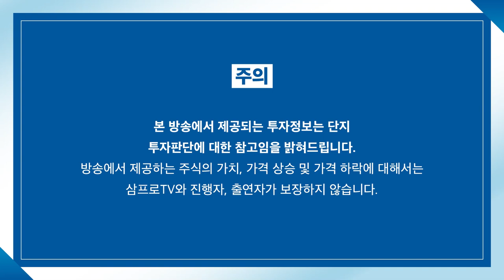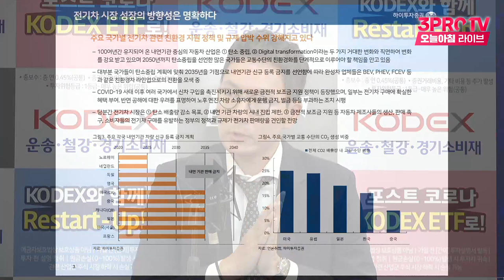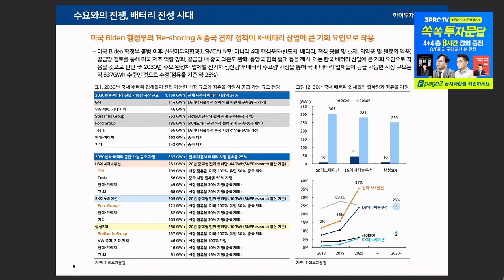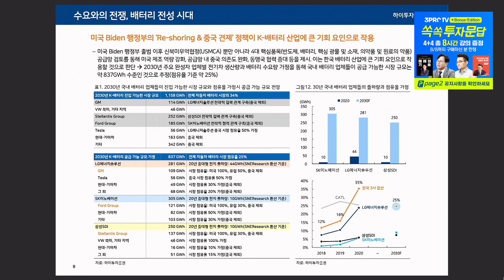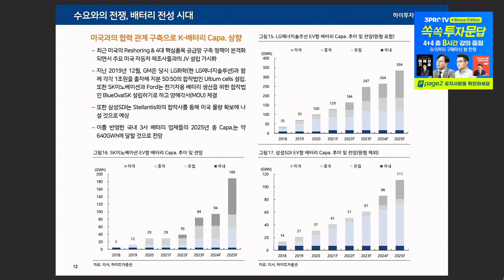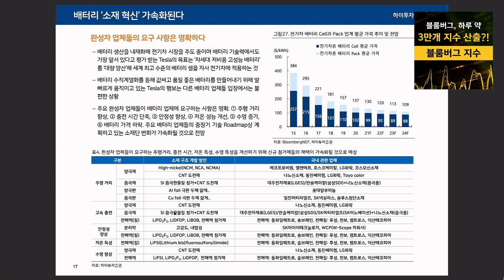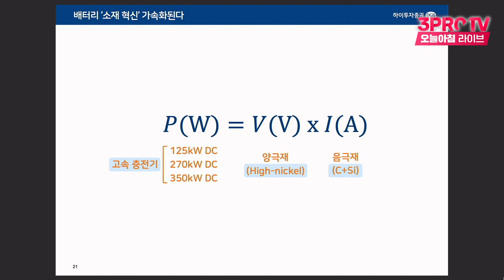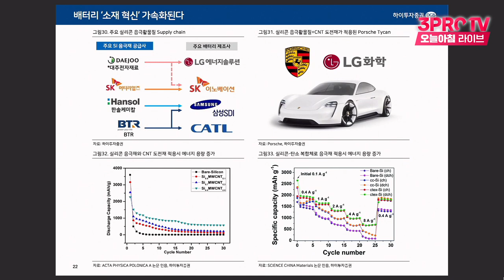[심층 인터뷰 1] 배터리 '소재 혁신' 가속화.. '마법의 가루' 업데이트 버전은? f.하이투자증권 정원석 연구위원